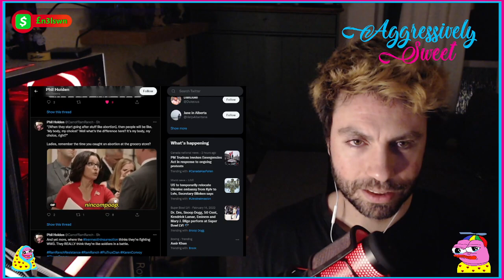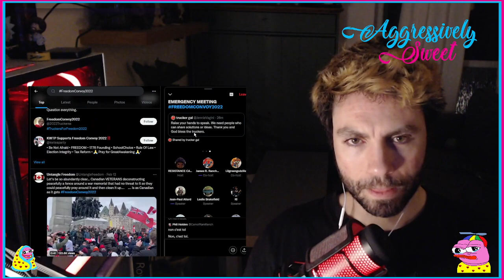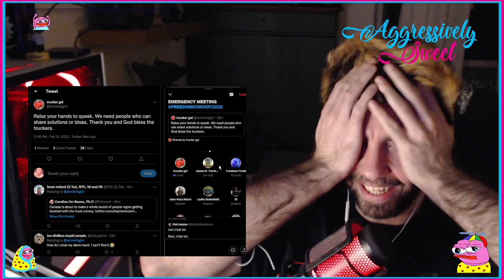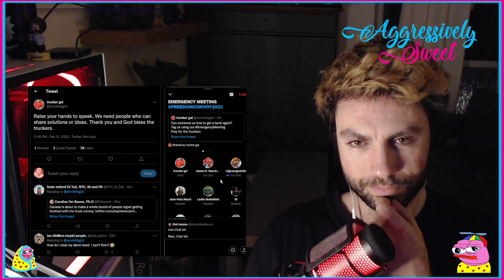EMERGENCY MEETING FREEDOMCONVOY2022 RAAAAM RANCH Its TOO FUNNY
Listening in on the Emergency Meeting of the FreedomConvoy2022 Twitter Space that was Filled with TROLLS and RAM RANCH... Who is the Troll and who is real? impossible to tell.

i mostly do GTARP or RDR2 RP but i play a bunch of FPS games and every second Wednesday we have the Aggressively Sweet Show where we talk about Sex Drugs Crimes and Video Games...